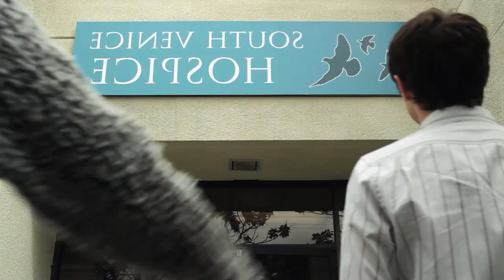Wilfred ANIQUILA ANCIANOS ☠ (Parte 1) - Wilfred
TV Show: Wilfred
Temporada 1 Capituo 5